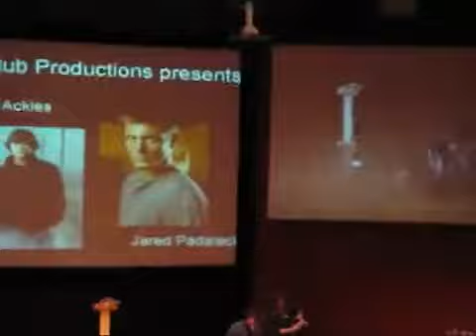Большие Джеи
Видео представлено группой: » The Ackles Family • The Padalecki Family «